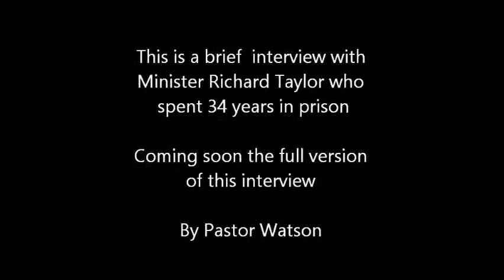The Power of Faith in God's Word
Minister Richard, former gang leader talks about his life before Christ.